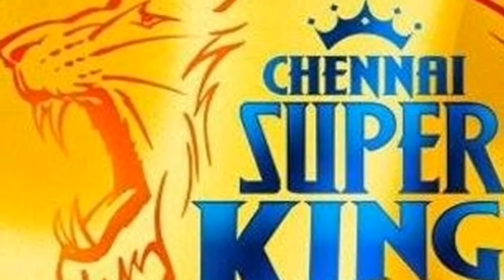പ്ലേ ഓഫിൽ csk ക്ക് യോഗ്യത നേടാനുള്ള സാധ്യതകൾ | എങ്ങനെയായിരിക്കും യോഗ്യത നേടുക? | shameem vlogs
. lPL news
.csk vs rr
.Can Chennai reach playoffs?

Hope all of your support.